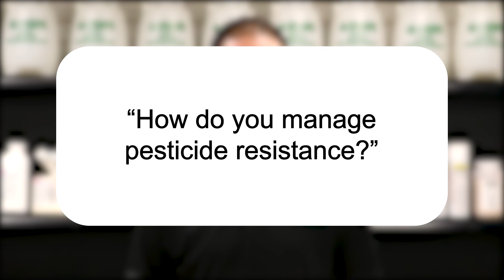How do you Manage Pesticide Resistance? | Pest Support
In this video, Jason shares how to easily manage pesticide resistance.